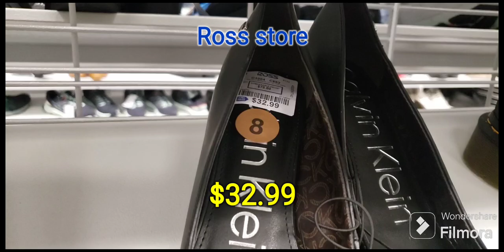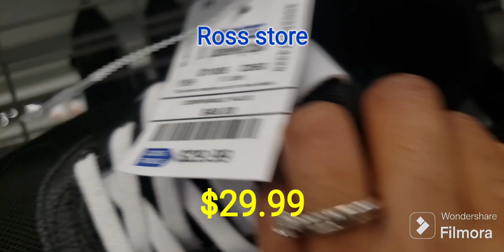Ross Dress for Less shoes shopping. come with me. woodbridge Virginia. New find